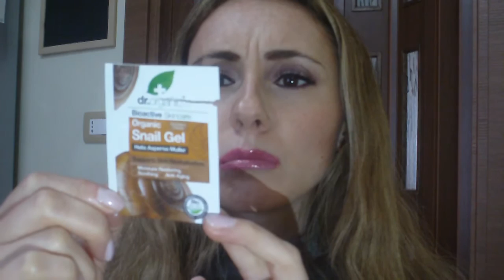PREFERITI E SCOPERTE DEL PERIODO! (Gennaio)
Ciao a tutti oggi vi mostro i prodotti  che ho scoperto e che sto adorando in questo periodo .Fatemi sapere se ne avete usato qualcuno e come vi siete trovati. Baci